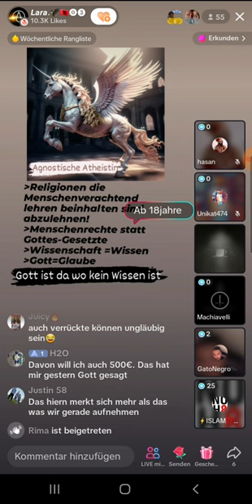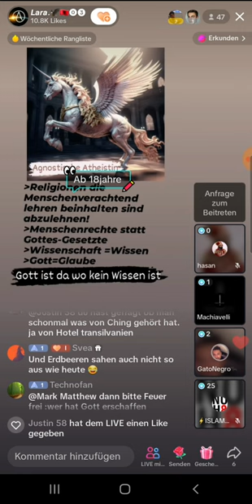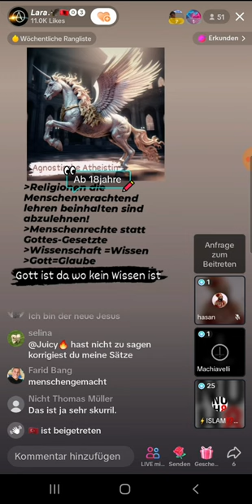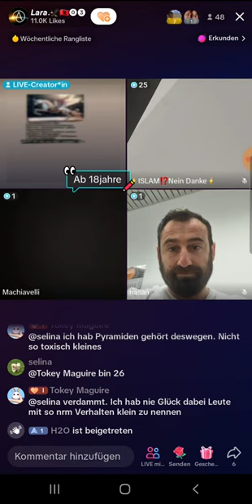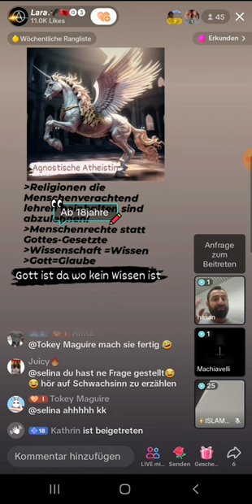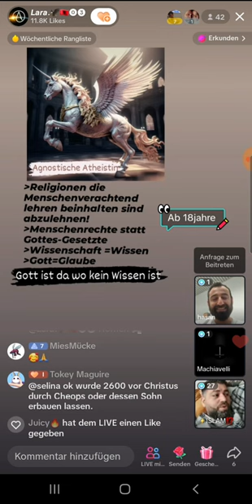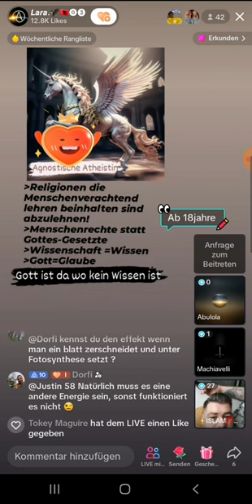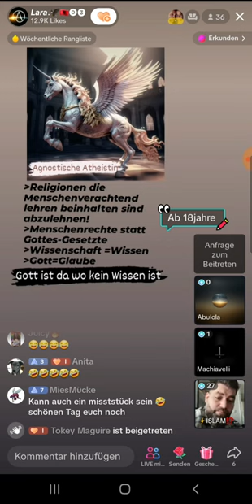EX MUSLIMA LARA Agnostisch Atheistin - ES JUCKT MICH NICHT - Beleidigt ruhig weiter!